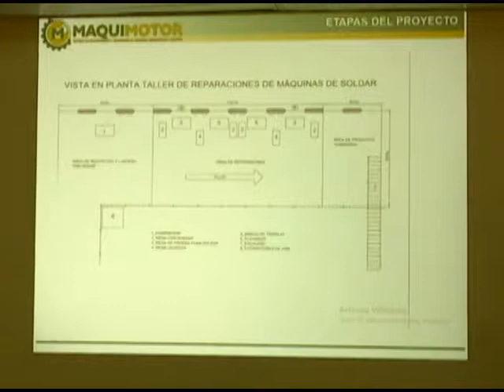Ramiro Valdés Menéndez recorre obras de interés económico y social en Las Tunas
El Comandante de la Revolución Ramiro Valdés Menéndez evaluó la marcha de programas de alto interés para la economía nacional como la minería del oro, las inversiones en la industria sideromecánica y en la energía renovable en esta provincia del oriente cubano.